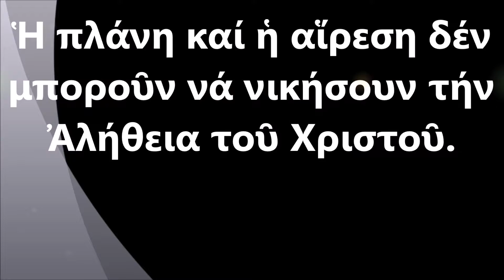π.Θεόδωρος Ζἠσης, Περί Μεταναστευτικού και Βλασφημίας των Θείων [mp3 2019]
Ὁ π. Θεόδωρος Ζήσης παραχώρησε συνέντευξη στό ραδιόφωνο τῆς Κατερίνης στίς 15 Νοεμβρίου 2019 στήν καθιερωμένη ἐκπομπή κάθε Παρασκευῆς.
Συνέντευξη μέ θέματα α) τό Μεταναστευτικό καί (β) ἡ έξαίρεση ἀπό τόν Ποινικό Κώδικα τῆς διάταξης περί Βλασφημίας τῶν Θείων καί τῆς ἐξύβρισης νεκροῦ!
Κάθε Παρασκευή, λίγο μετά τίς 11:00 πμ, θά ἀκοῦτε τόν π. Θεόδωρο Ζήση στήν Ἐκπομπή τοῦ κ. Ηλία Χρυσικοῦ στό ΡΑΔΙΟ ΕΝΗΜΕΡΩΣΗ 92,2 FM